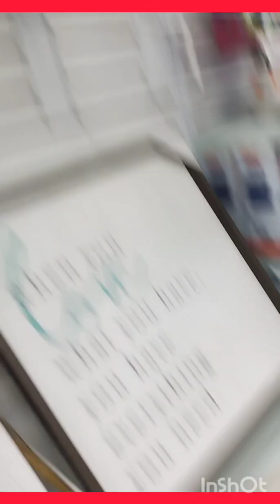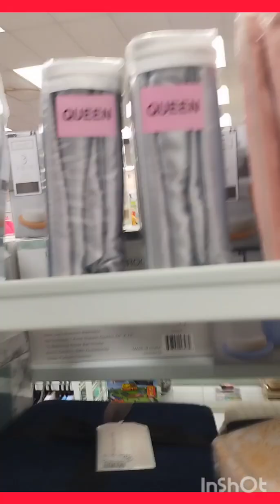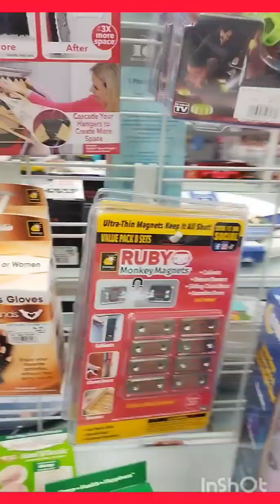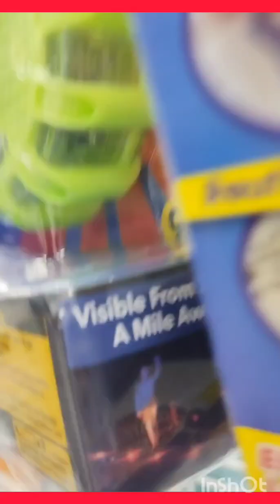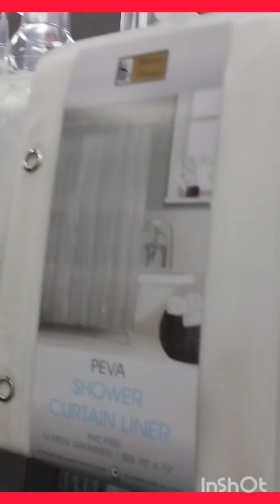ti vlog an ale nan maket store avem💐🌹